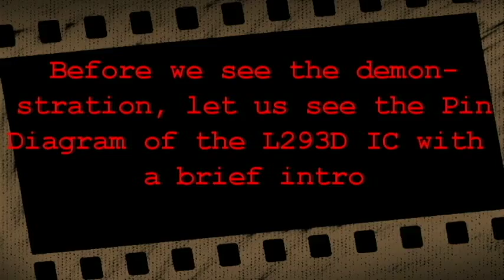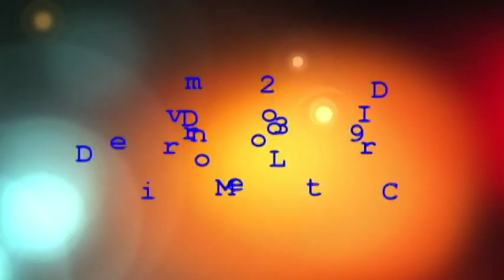Tenet Technetronics- L293D Motor Driver IC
L293D is a typical Motor driver or Motor Driver IC which allows DC motor to drive on either direction. L293D is a 16-pin IC which can control a set of two DC motors simultaneously in any direction. It means that you can control two DC motor with a single L293D IC.